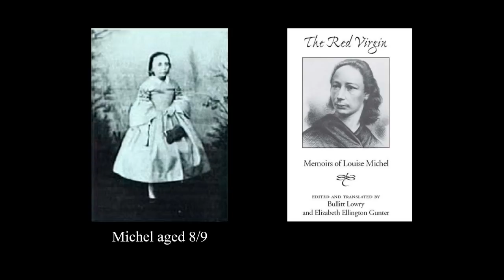Louise Michel Was Chaotic Good | Anarchist Women